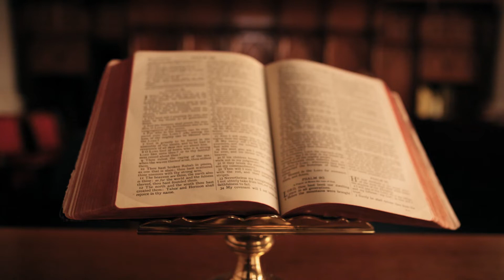BIBLE STORY: Adam and Eve | Good for Sleep, Meditation, Stress Reliever, Audio bible Story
BIBLE STORY: Adam and Eve| Good for Sleep, Meditation, Stress Reliever

Are you looking for ways to Have a Good Sleep Tonight? feel better without worry. Bible Story that will Calm Your Mind.

listen to the bible stories, have a good sleep, calm your mind before sleep, sleep motivation,